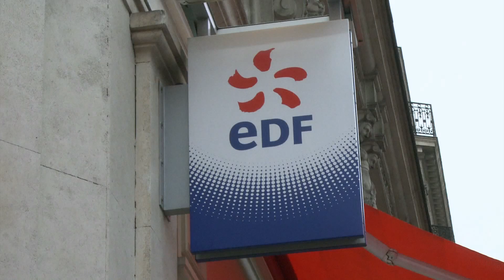NIA interview - CCTV (07/03/16)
CCTV news report on Hinkley Point C including NIA Chief Executive, Tom Greatrex